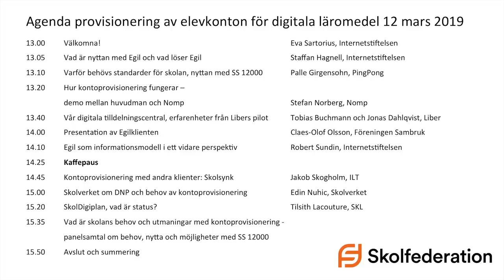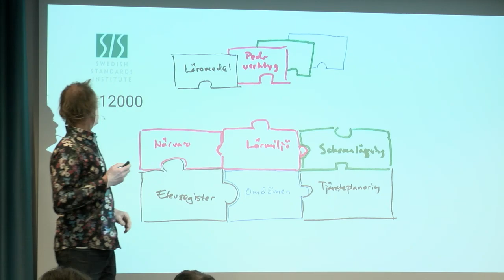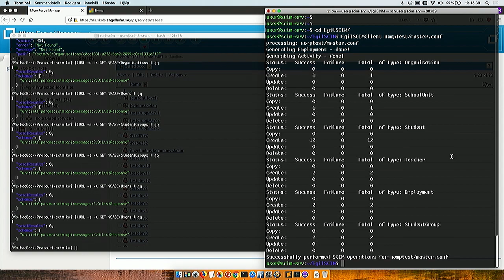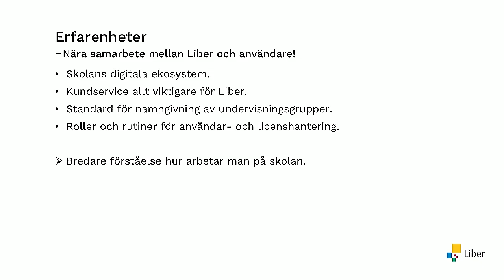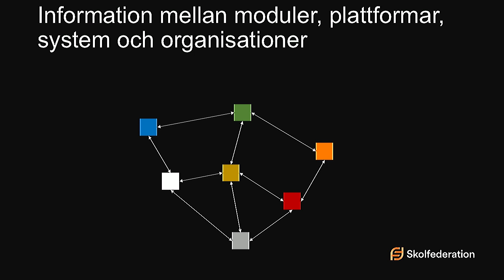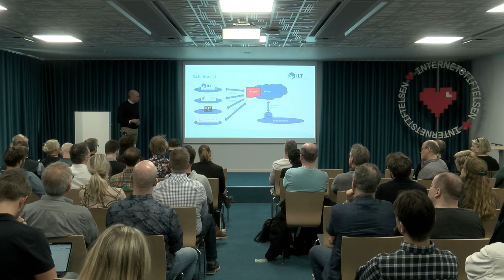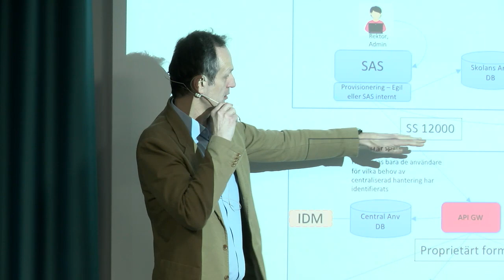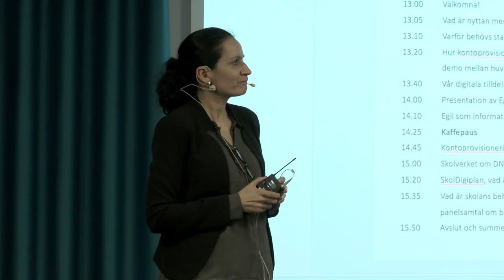Provisionering av elevkonton för digitala läromedel - release-event för Egil